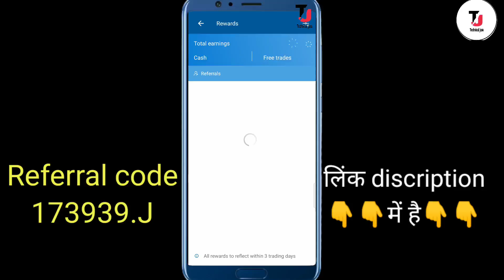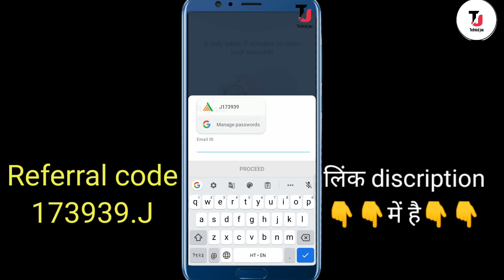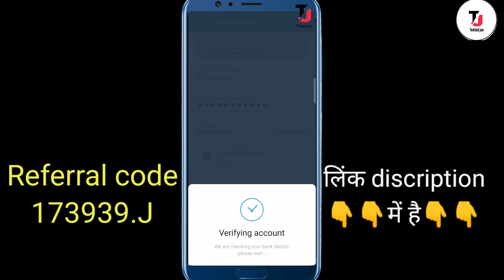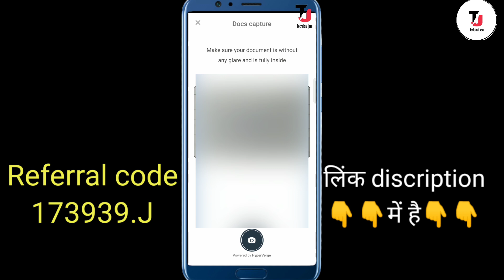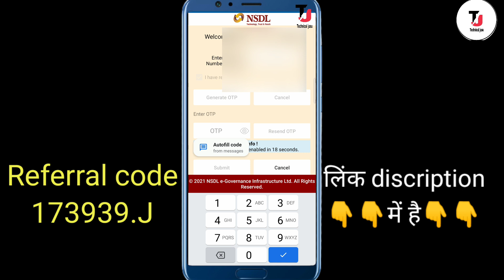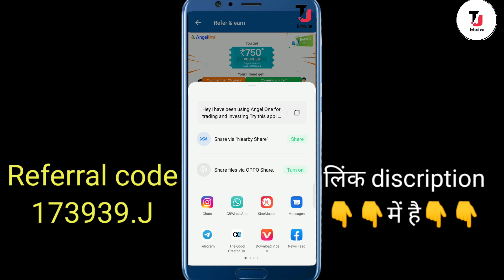Angel One Demat Account Kaise Khole | Angel One Demat Account Opening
Tags,,,,,
Angel One Demat Account kaise khole,
Angel one Demat account close Kaise kare,
online earning apps today,
best demat account refer and earn,
best earning apps today,